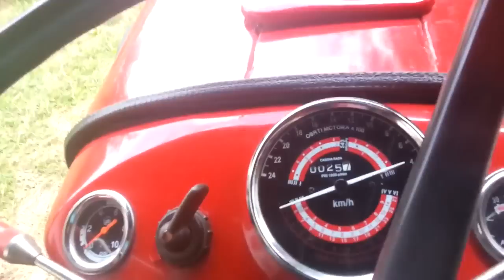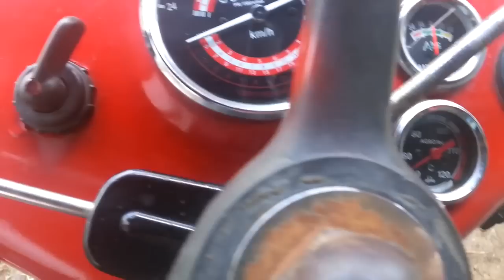IMT 533 - Startovanje